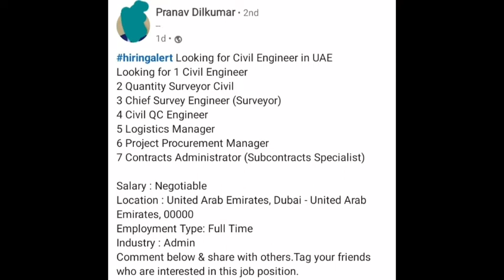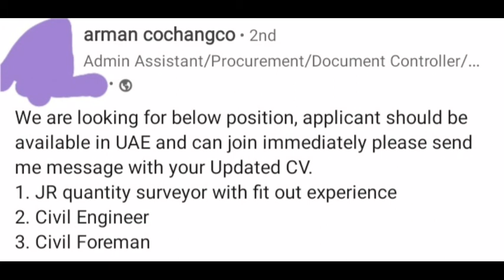New jobs in Dubai uae for engineers Apply now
New jobs in dubai and uae for engineers
New jobs openings in uae